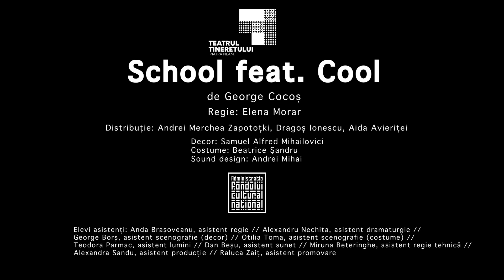School feat. CooL (Teatrul Tineretului Piatra Neamț) trailer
SCHOOL FEAT. COOL de George Cocoș
regia: Elena Morar

Distribuție:
Petre: Andrei Merchea Zapotoțki
Smokey: Dragoș Ionescu
Cristina: Aida Avieriței

Decor: Samuel Alfred Mihailovici
Costume: Beatrice Şandru
Sound design: Andrei Mihai

Spectacolul este produs în cadrul Mic-Ro Laborator de creație teatrală, proiect cultural co-finanţat de Administraţia Fondului Cultural Naţional.